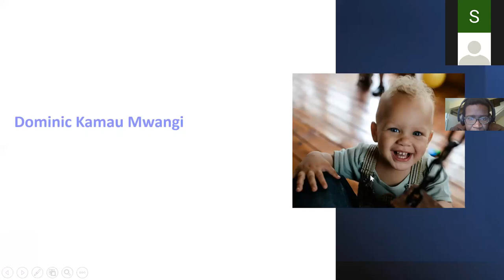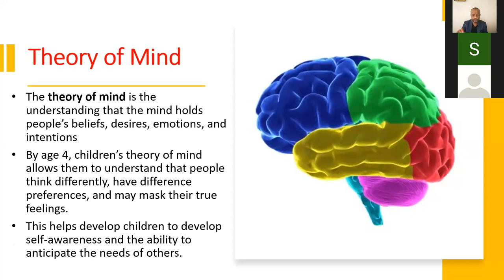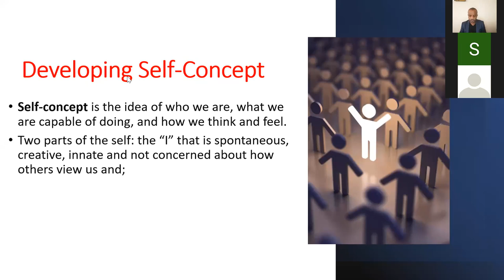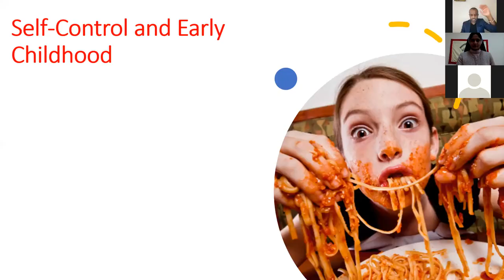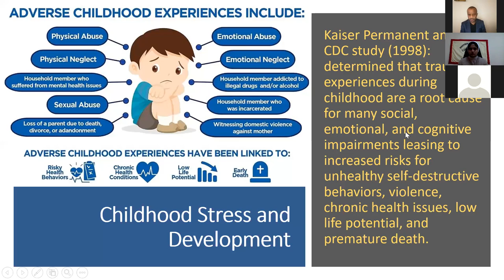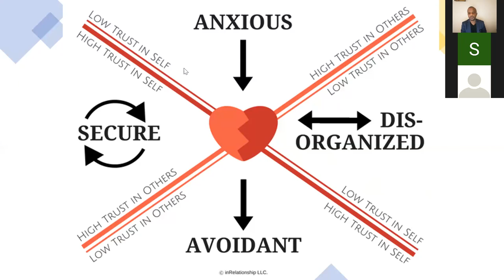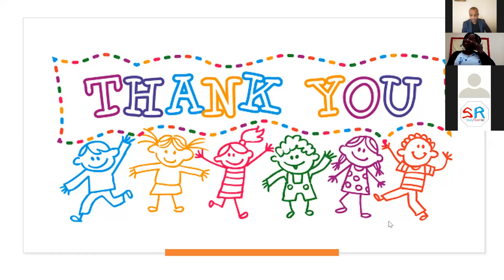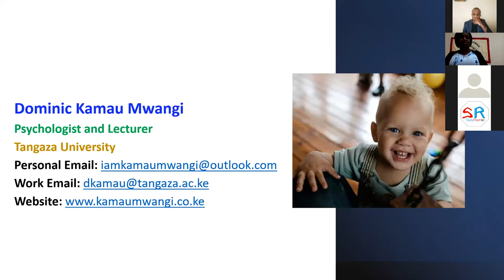Motivational Talk : Understanding Early Childhood Development.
Understanding your child's behavioral changes helps in demystifying myths and creating a paradigm shift. Mr Dominic Kamau, our resident psychologist, takes you through these changes in a way that you will never forget.